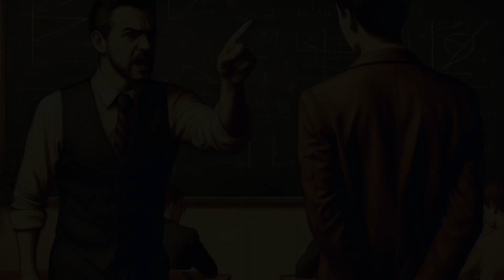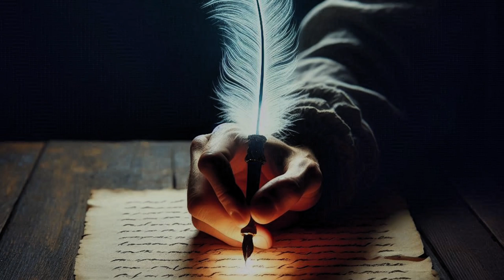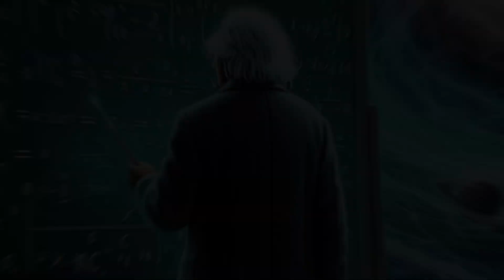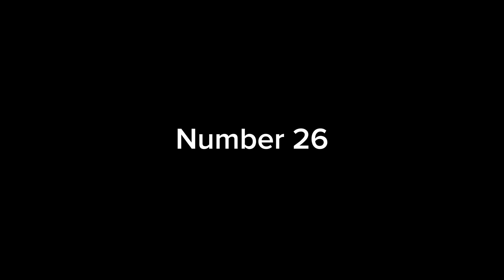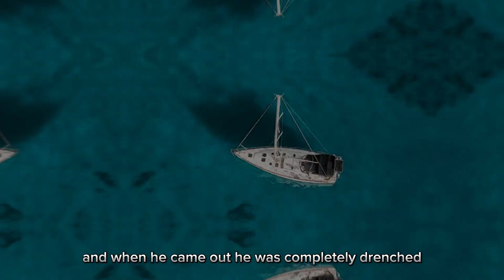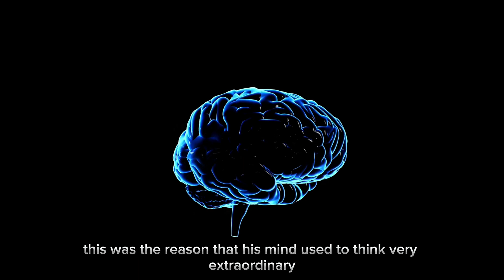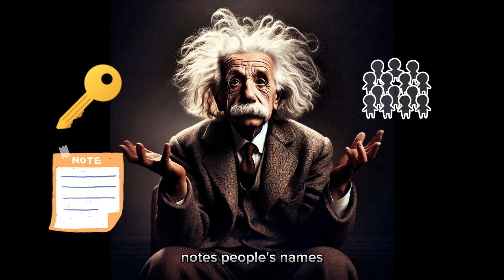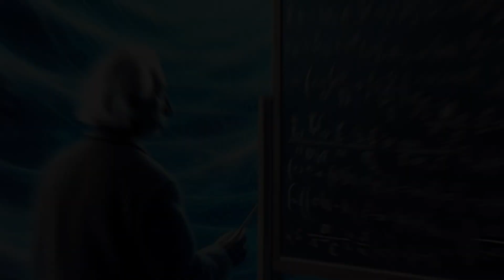40 Interesting Facts About Albert Einstein, you don't know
Albert Einstein is considered 20th century's greatest scientist. Today his name "Einstein" is synonymous with genius. His Theories of relativity changed our understanding of universe. He won the nobel prize in 1921 for his discovery of photoelectric effect.

In this video I am going to share 40 Interesting Facts about Albert Einstein,  that you probably didn't know.

In this channel you'll learn interesting facts and inspirational stories of great minds who've turned around the world 🌎, you can join our community and yes you can too turn around the world 🧠😊